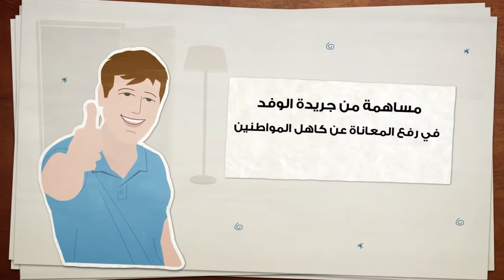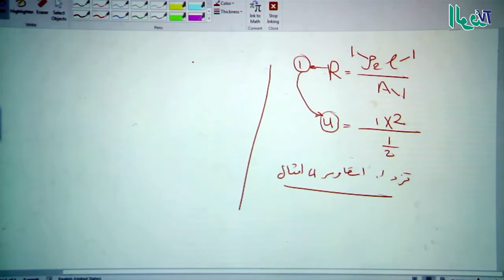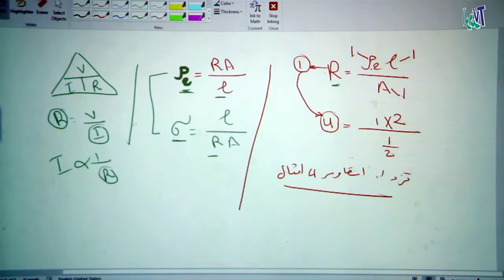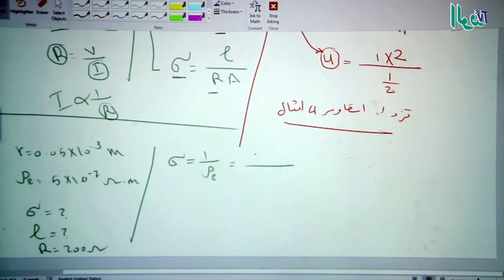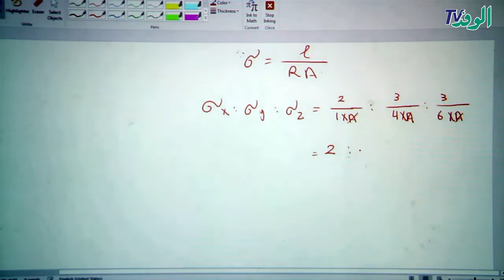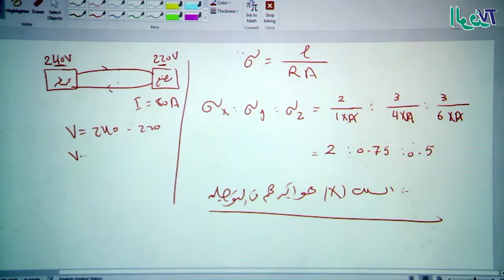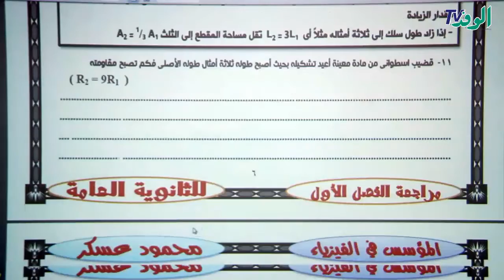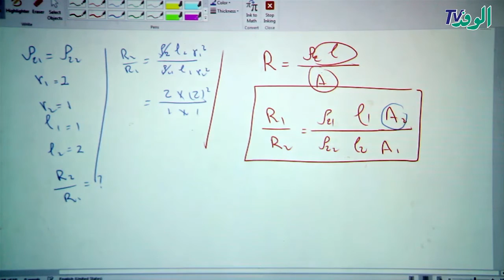مسائل المقاومة النوعية والتوصيلية الكهربية| فيزياء | الصف الثالث الثانوي